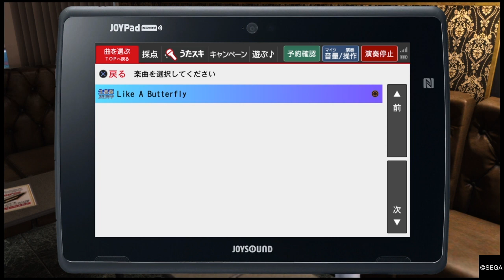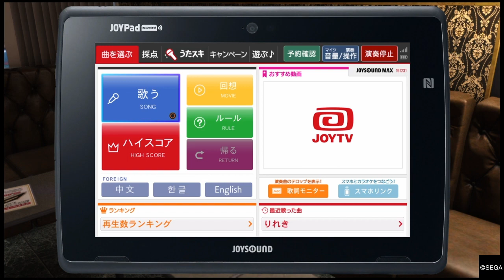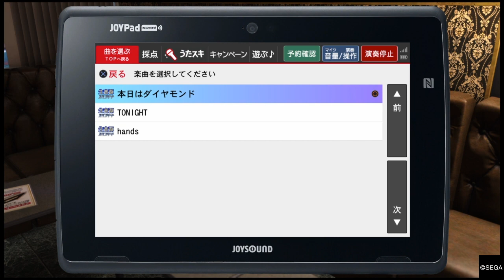よりぬき龍が如く6 キャバクラ 紗希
実写の７外伝とどちらがいい？この人赤井英和の娘さんやん今気付いたw